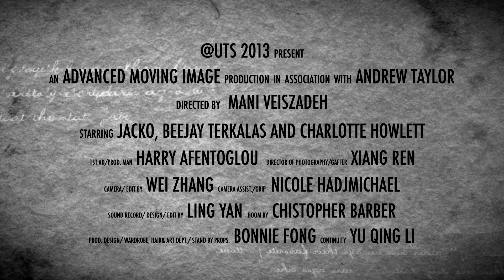What A Beauty (UTS Advanced Moving Image Project)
Directed by Mani Veiszadeh